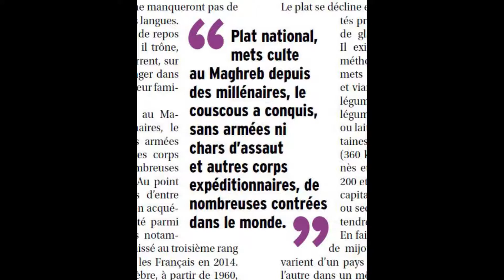Couscous à toutes les sauces.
Comment est vu le couscous dans les montagnes du Djurdjura ? Points de vue des gourmets de ce mets millénaires.